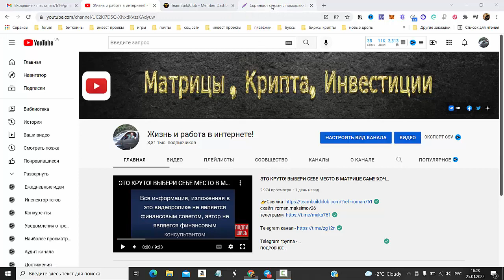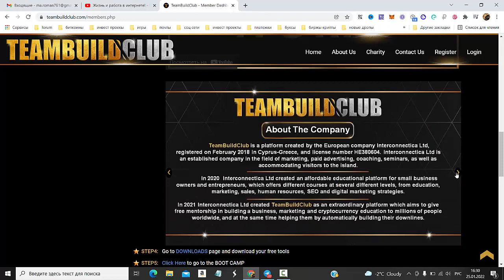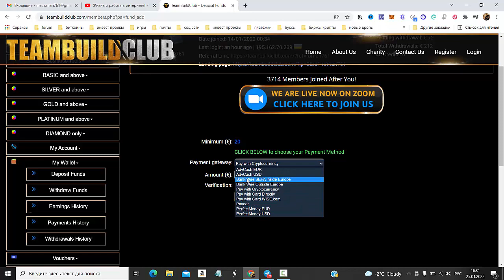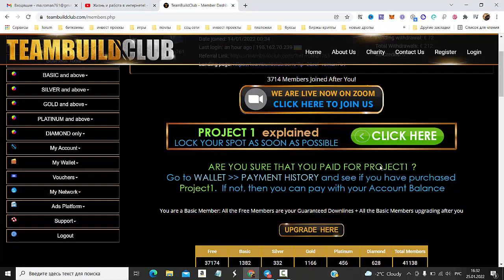СЕНСАЦИЯ!!! БЕЗ ДЕНЕГ НЕ ОСТАНЕТСЯ НИКТО!teambuildclub